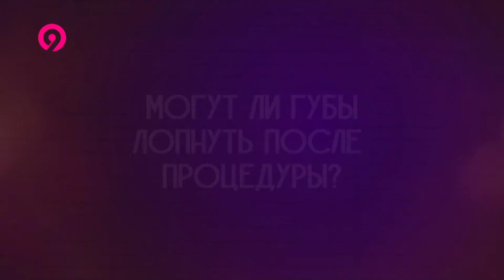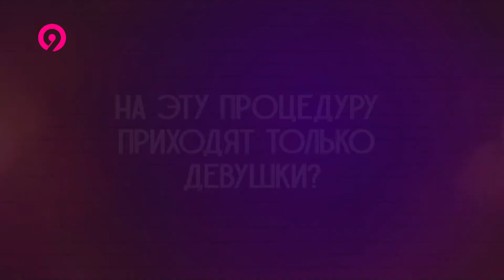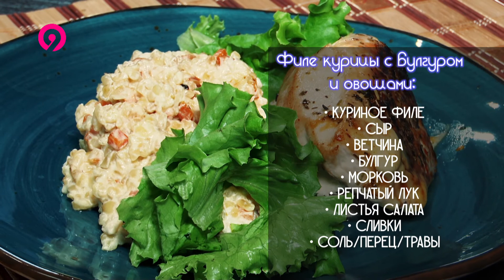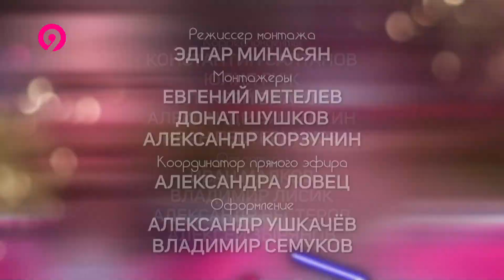9 студия 25 08 2022